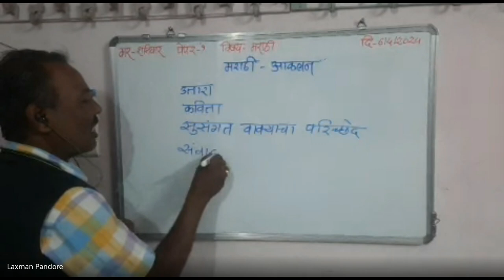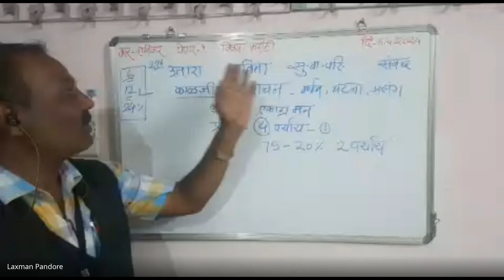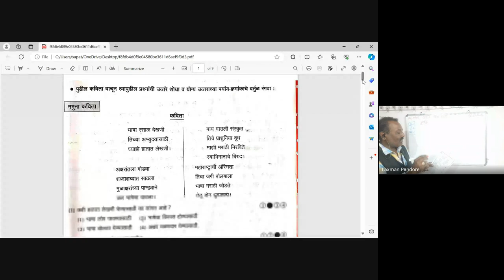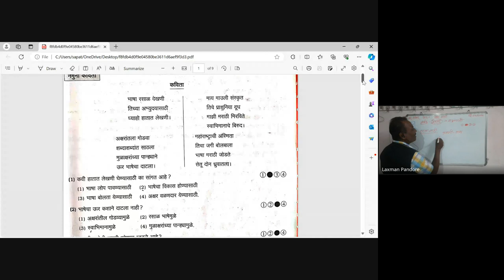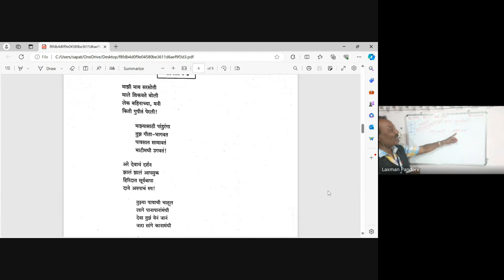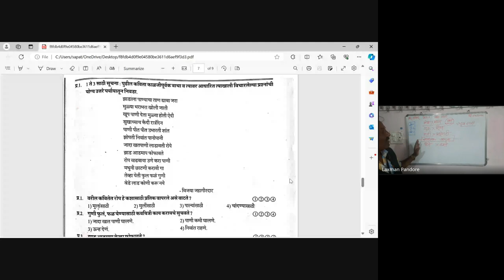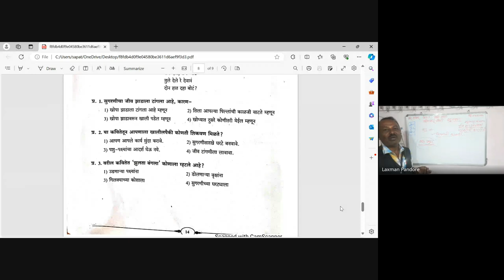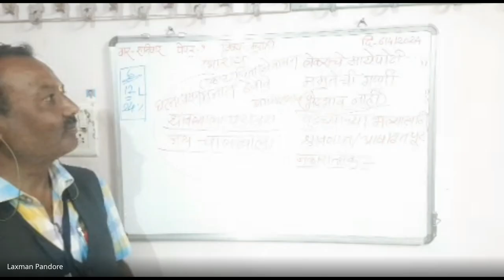मिशन आरंभ २०२५ शिष्यवृत्ती आठवी भाषा कविता व त्यावरील प्रश्न पंडोरे लक्ष्मण सर शिष्यवृत्ती 202